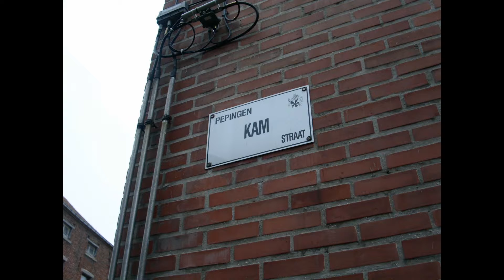Karenbergbeekwandeling te Pepingen 10-11-2005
Plaats :  PEPINGEN
Naam wandeling : KARENBERGBEEKWANDELING
Lengte wandeling : 9 km 800 meter of alternatief 9 km 090 meter
Duur wandeling : 2 uur 25 min
Aard van de wegen : De wandeling loopt over betonwegjes en veldwegen
Moeilijkheidsgraad : rustige en gemakkelijke wandeling goed begaanbare wegen
Laatste maal verkend op/in : 2009
Wegwijzer: KAART   "Cartografie:© NGI"
Vertrek:Vanuit HALLE met de auto,zie rechtsboven de wegbeschrijving in Google Map.naar het vertrekpunt.
VERTREK: We vertrekken van op de parking voor het politiekantoor tegenover de kerk .Met het aangezicht naar de kerk wandelen we de Ninoofsesteenweg richting Halle op en dit een 50 meter om dan links de Steenweg op Elingen in te slaan . Na 260 meter slaan we schuin rechts de Neerkouterstraat in .
Na 612 meter komen we aan een Tweesprong rechts , maar blijven links aanhouden tot aan de Zuunbeek en nemen een bocht van 90 graden naar links in de Donkerstraat en volgen deze 313 meter tot aan een Tweesprong.
Aan de Tweesprong slaan we rechts in en volgen de Donkerstraat verder en dit 431meter tot waar de straat over gaat in de Felix Wijnsstraat .
We volgen nu de Felix Wijnsstraat en dit 1006 meter tot op de Lenniksesteenweg aan de overkant rechts zien we een Kapel. We slaan de Lenniksesteenweg links in en volgen deze 163 meter om dan de steenweg over te steken (voorzichtig) , om zo de Oudenaaksestraat in te slaan (B